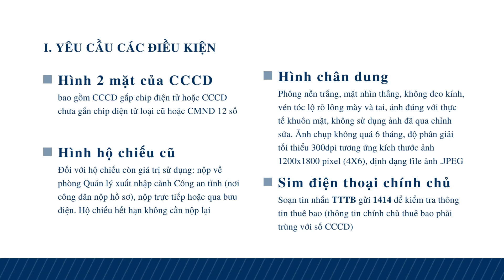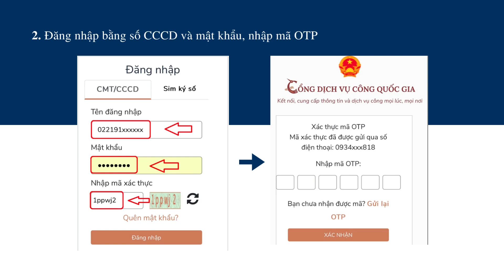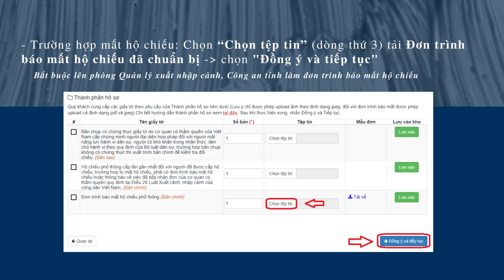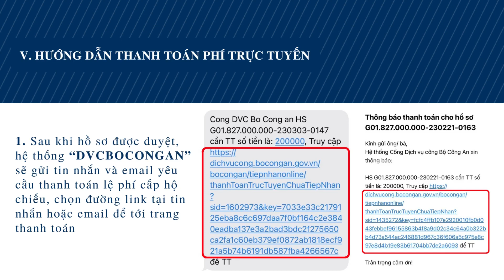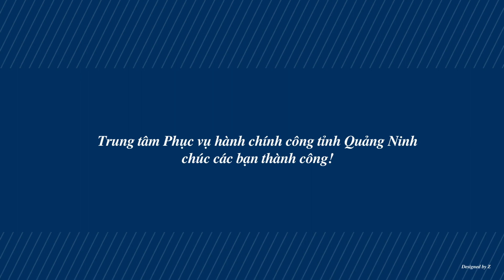Hướng dẫn thủ tục cấp hộ chiếu trực tuyến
(Nguồn: Trung tâm phục vụ Hành chính công tỉnh Quảng Ninh)